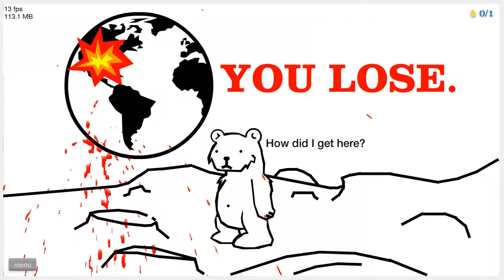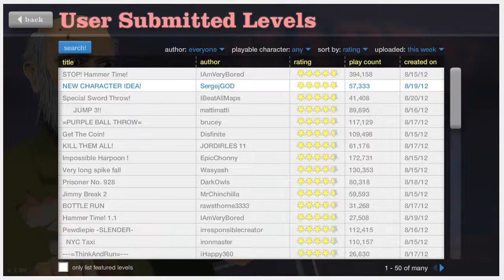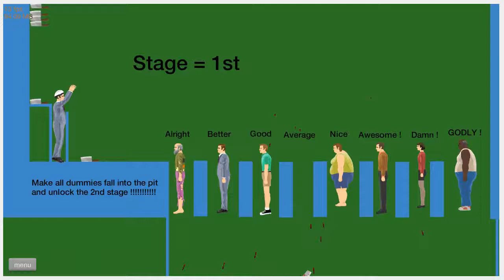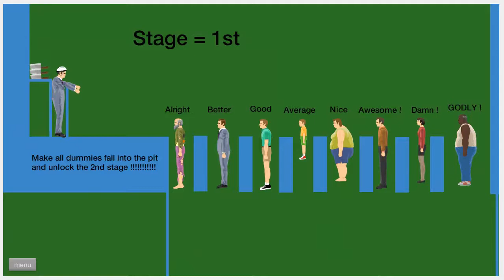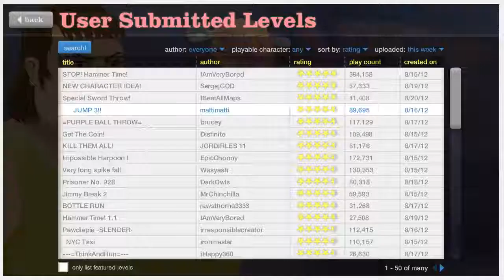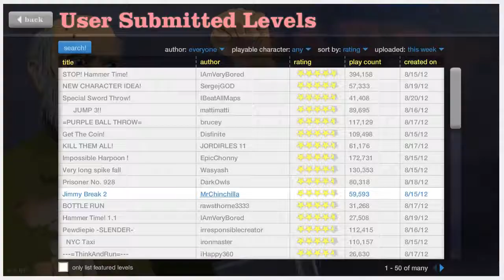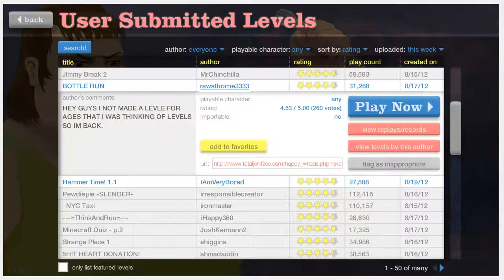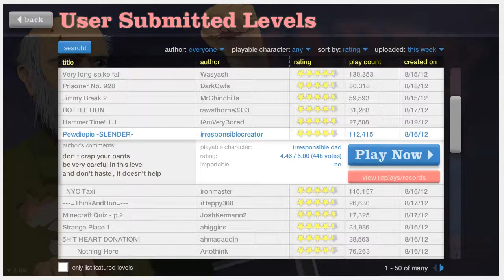Let´s Play - Happy Wheels "Pokemon Training" [001 - HD]